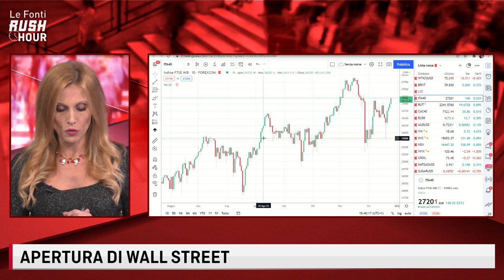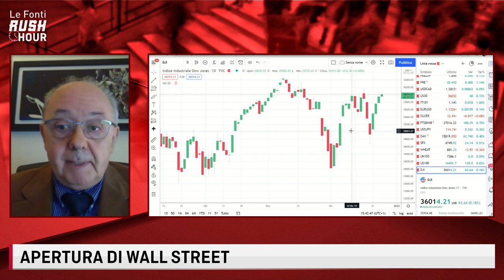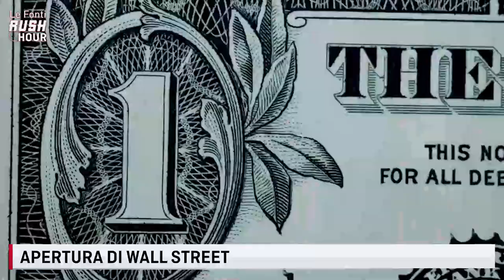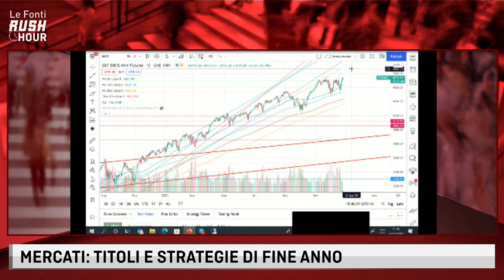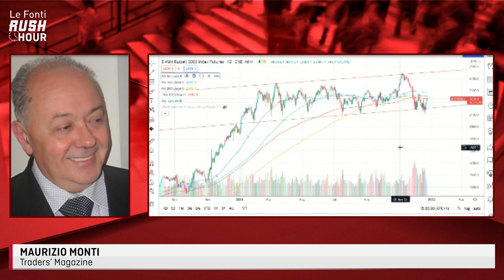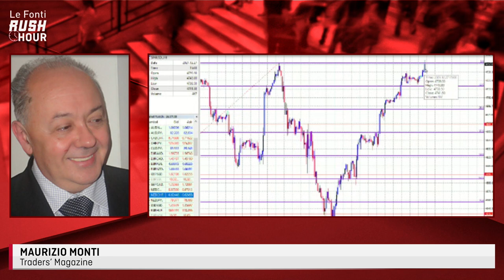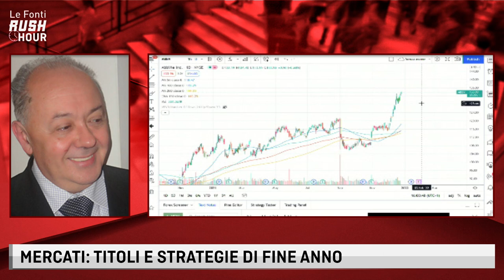LE FONTI RUSH HOUR - MERCATI: TITOLI E STRATEGIE DI FINE ANNO con MAURIZIO MONTI